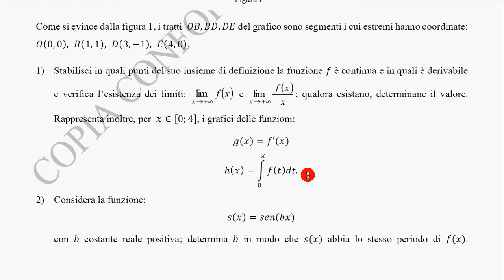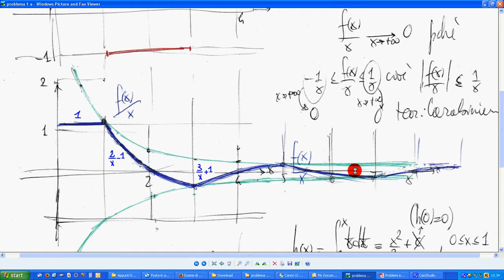problema 1 a